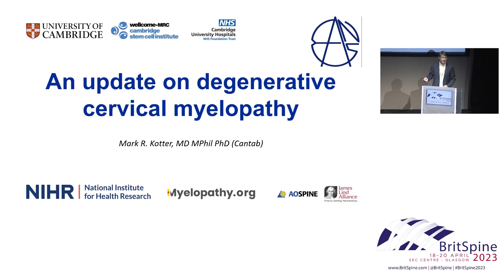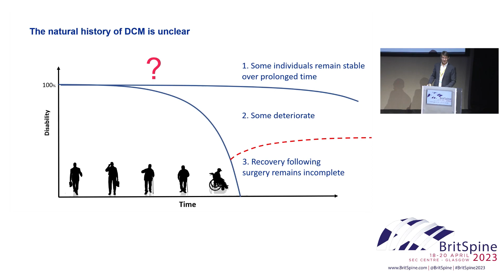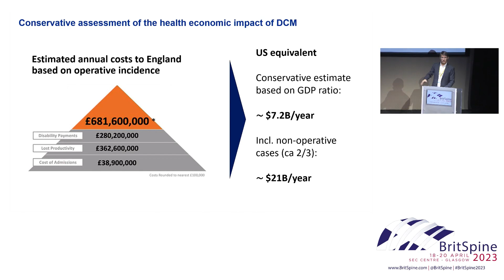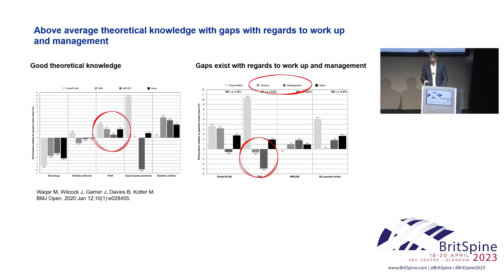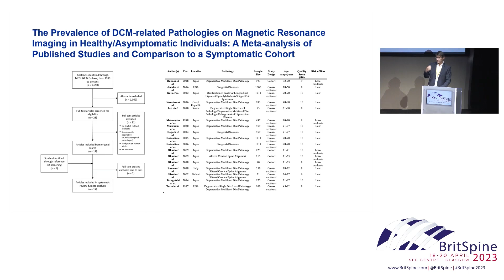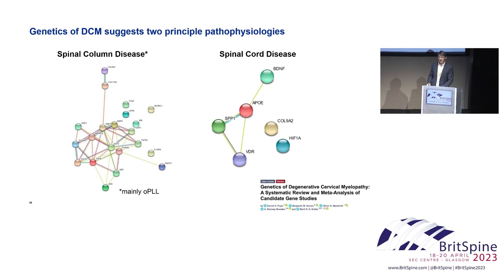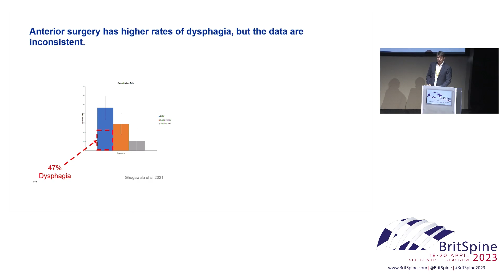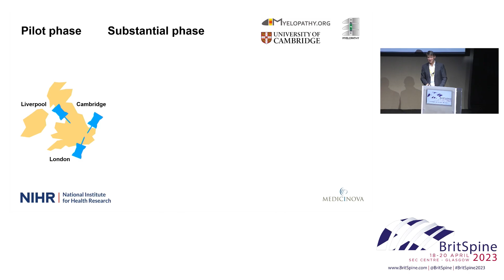BritSpine 2023 Glasgow - Session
Recording of session from the BritSpine Conference 2023, held at the SEC Centre in Glasgow - 18-20 April 2023 For full details of the sessions, read the full conference programme

The views and opinions expressed in this video are solely those of the individuals in the video. They do not necessarily reflect or represent the views, opinions, or endorsement of the UKSSB and its the constituent societies, or BritSpine. The video content is intended for informational and educational purposes only.